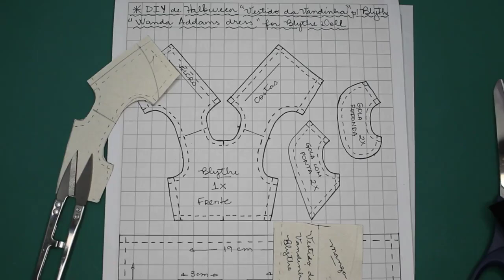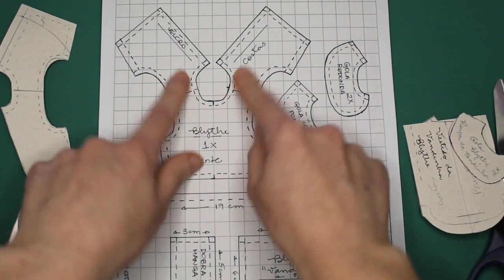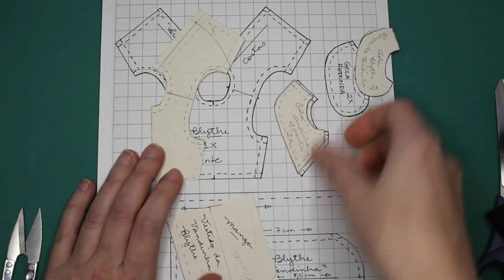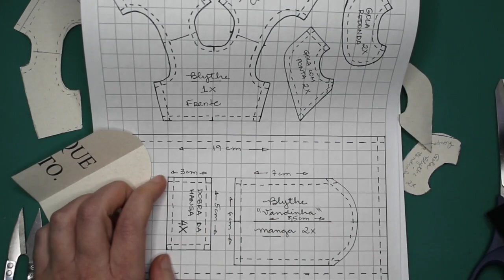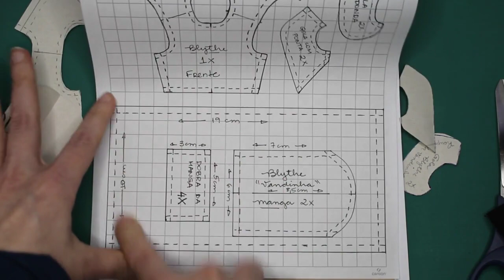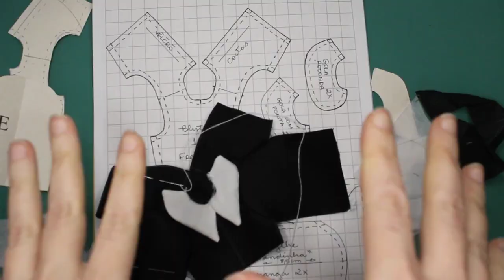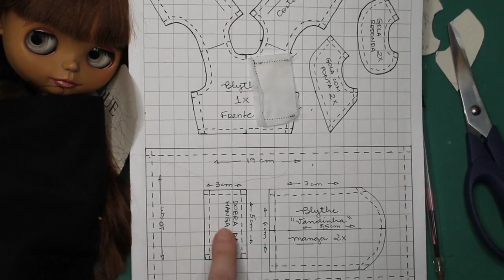DIY de Halloween Vestido da wandinha addams para blythedolls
TV de Plástico, variedades e DIY da Heryca!

Diy de halloween, detalhes da confecção do vestido da Wandinha Addams para a boneca Blythe.